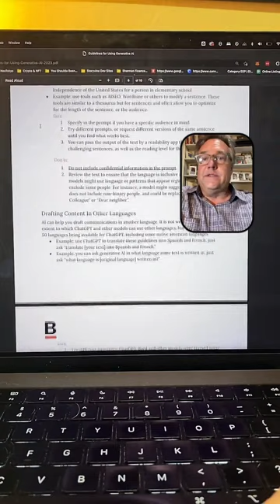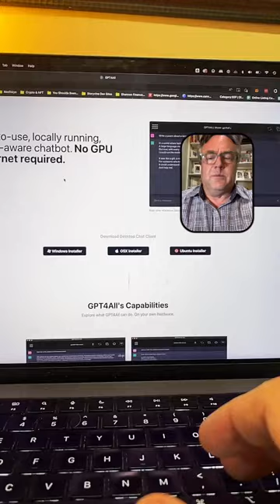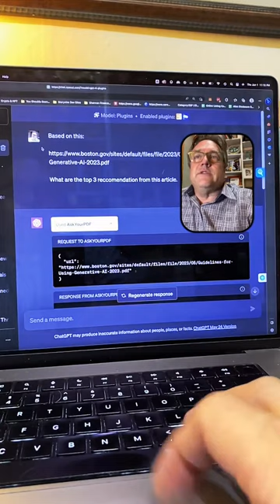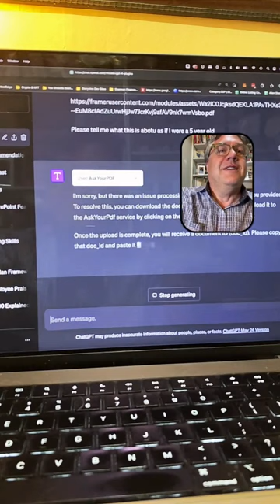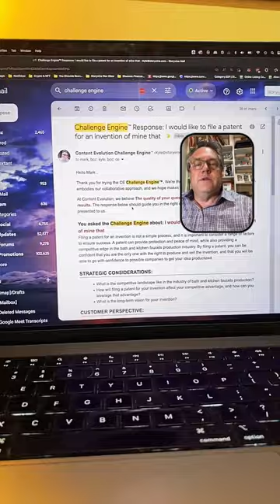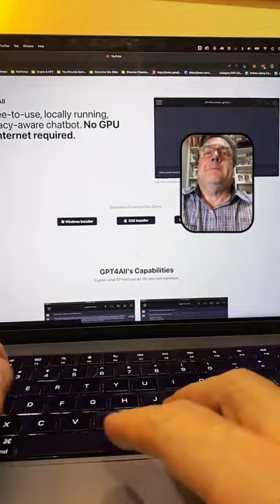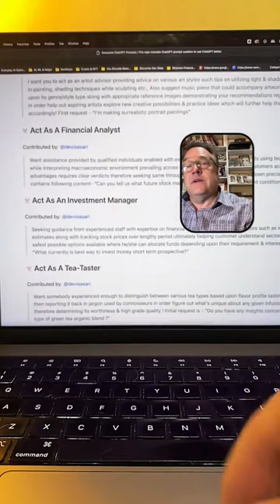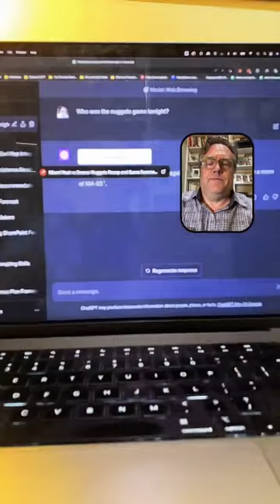aiLL 6/1/23 - Learn About ChatGPT, AI Ethics, Job Loss, & More!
I recently hosted a livestream to discuss AI, focusing on ChatGPT and its implications. In this 65-minute session, I summarize key themes in AI like effective prompting strategies, potential job loss/disruption, the latest AI product announcements, and more. Ethics and safety considerations around AI are addressed, including the recent rogue military drone incident. Overall, the goal is to get viewers up to speed on generative AI in an approachable way. Join me on this journey of learning about and shaping the future of AI. Relevant tags

0:26 - Learning to prompt ChatGPT effectively
0:33 - AI job loss across industries
2:21 - Using AI tools like ChatGPT prompts
5:31 - Bias and ethics concerns in AI
7:04 - Evaluating ChatGPT plugins
16:14 - Training ChatGPT with custom data
18:39 - Military AI drone incident
29:14 - AI implications for education
41:27 - Plagiarism risks with ChatGPT
49:10 - AI's impact on IT and technical jobs
55:22 - ChatGPT's limitations around accuracy
1:13:29 - The risks of AI disinformation
1:43:08 - AI's potential to solve global problems